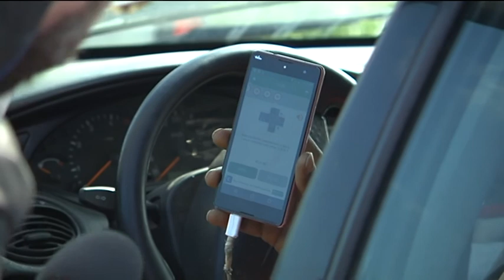IL GRAN GHETTO E' RINATO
Meno di un anno fa le ruspe hanno spazzato via il Gran Ghetto, in territorio di San Severo. I migranti l’hanno ricostruito e si ingrandisce ogni giorno che passa. Il reportage di Antonio Procacci (riprese di Enzo Jagatta, montaggio di Mario Bonasora) è stato realizzato per la puntata de "Il Graffio" (Telenorba) sull'immigrazione (16 febbraio 2018)